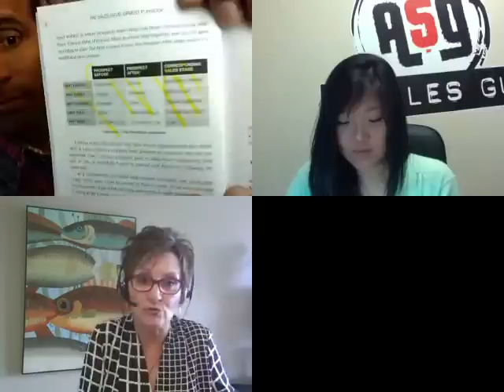Sales Development Playbook w/ Trish Bertuzzi Ep. 25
The success of any B2B company is directly linked to how effectively they acquire new pipeline...this is the fuel that gets a sales organization above quota. To skyrocket growth, sales development is the answer and Trish Bertuzzi quite literally wrote the playbook.

Like what you saw here? We have so much more awesome, FREE content!